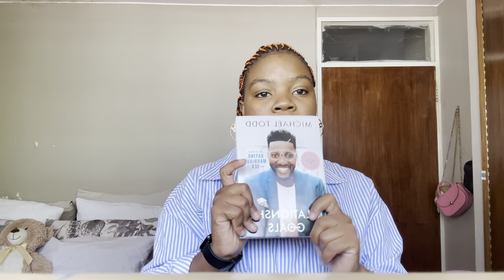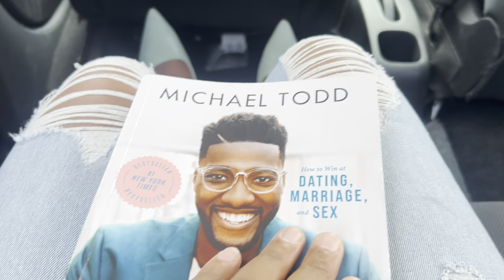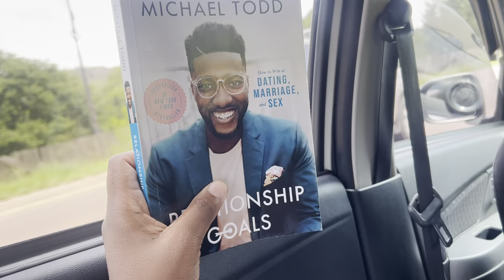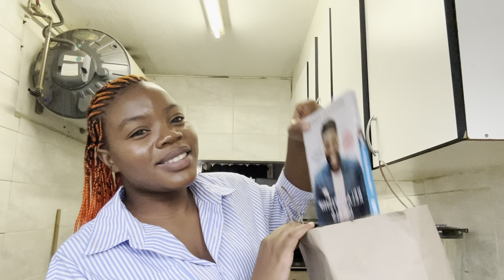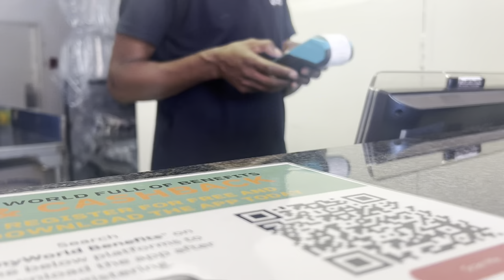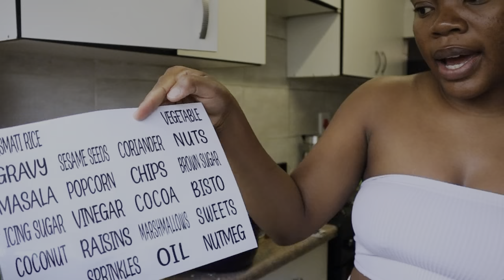Weekly vlog: Lunch Date, New shoes, Baking & Gift Hamper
In Todays video I’ll take you with me to my lunch date with a friend of mine who came with a gift. 🥹  I was feeling down so I baked to lift my mood.

The hamper I got it from Masha Creatives
her numbers are 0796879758 save the numbers and check her catalogs. she’s based in joburg.